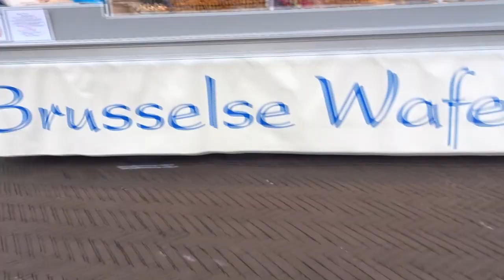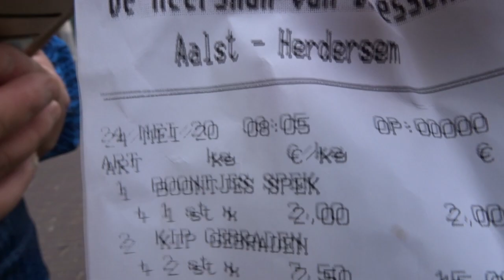Zondag naar de markt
camera sony of gsm